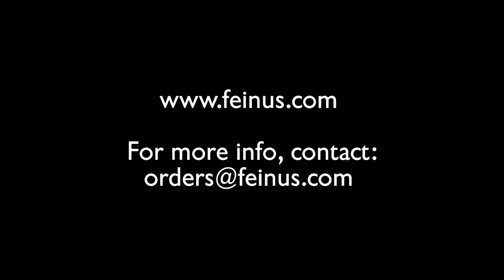FEIN BLK 5.0 Nibbler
The FEIN BLK 5.0 Nibbler in action. Precision cuts and power to spare.